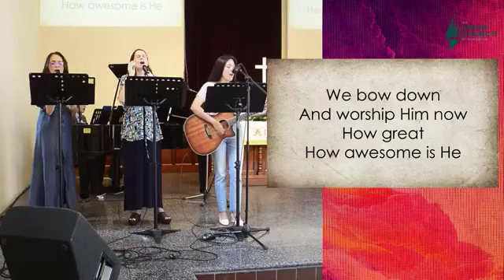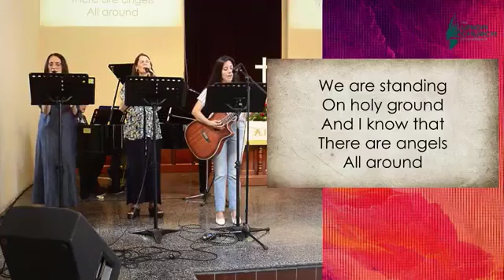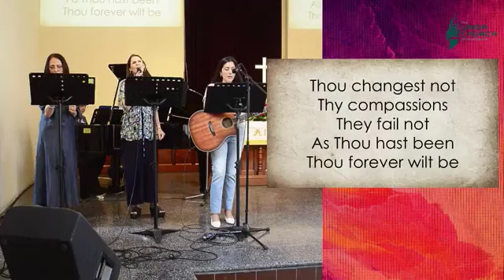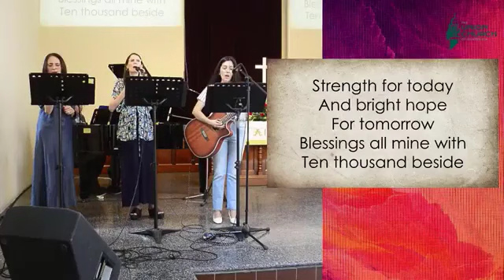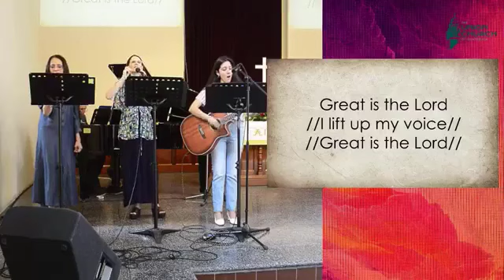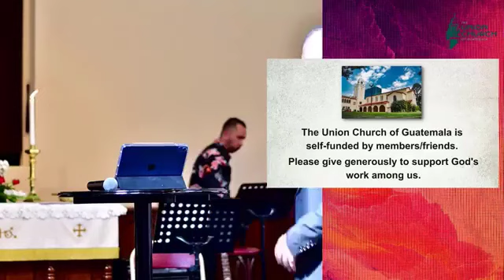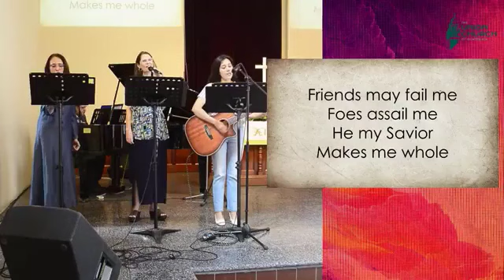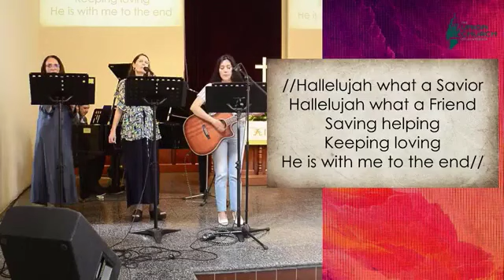Servicio Dominical de Adoración - 12 de mayo de 2024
¡Bienvenido a nuestro servicio de adoración 𝐭𝐫𝐚𝐝𝐮𝐜𝐢𝐝𝐨 𝐚𝐥 𝐞𝐬𝐩𝐚𝐧̃𝐨𝐥!

Hoy nos acompaña el pastor Mark Hunt con el sermón "El Poder del Perdón".

¡Esperamos que los cantos de adoración para nuestro Dios, así como la exposición de Su palabra sea de bendición para tu vida!